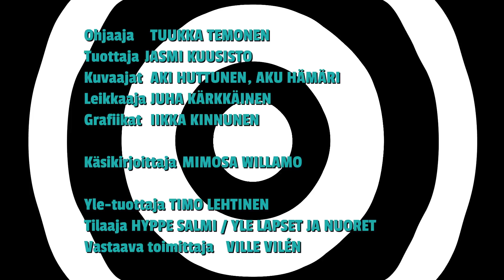ONKS NOLOO JOS EI OSAA UIDA?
Uintitaito on tosi tärkee juttu, mut onks se noloo jos ei osaa?